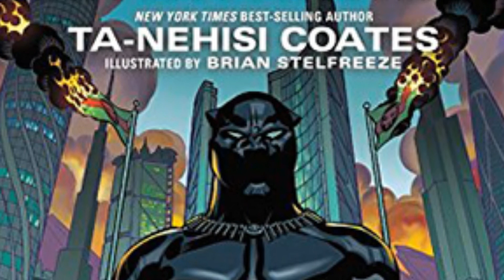Where To Start Comics: Black Panther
Black Panther, the king of Wakanda, and one of the most lethal warriors and smartest around. With the movie arriving soon you want to know where to begin reading the King's story? I'm here to help you get into Black Panther!

I'm starting a new series (I hope you guys like) to help people get into comics. This series of videos will take a character and give you jumping on points. I'll highlight a single run and 2-3 Standalone titles to grab. Below I'll list the titles.

Christopher Priest Run -

Volume 1

Standalone -

Who is the Black Panther

See Wakanda and Die